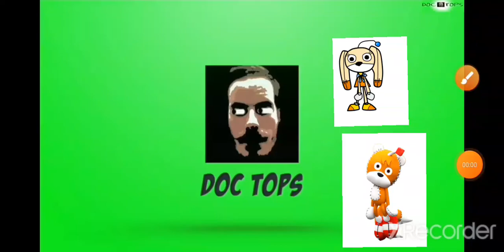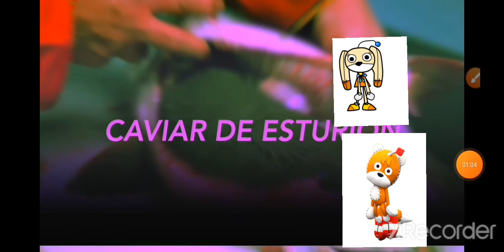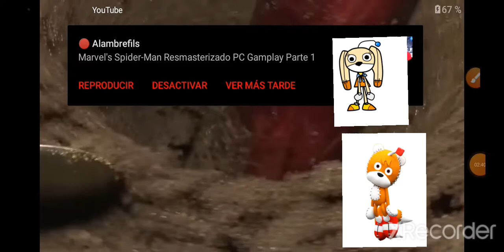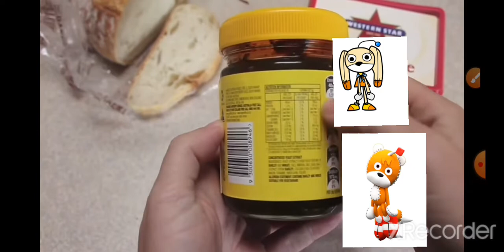Tails Doll y Cream Doll Reaccionan a: 10 comidas más prohibidas del mundo de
vídeo original por si quieren verlo:/